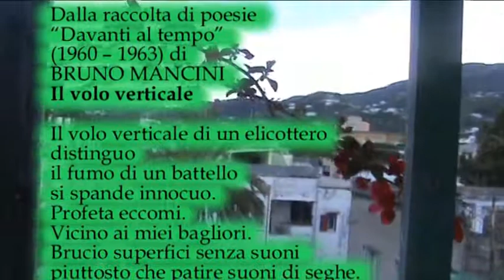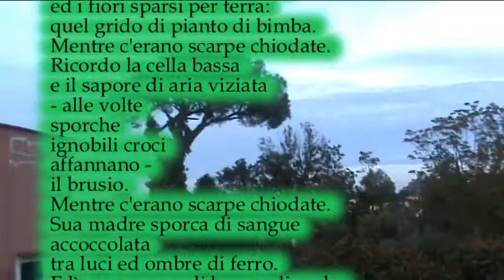Il volo verticale